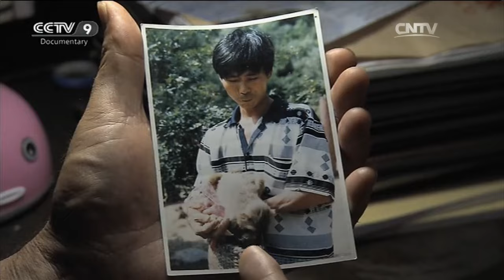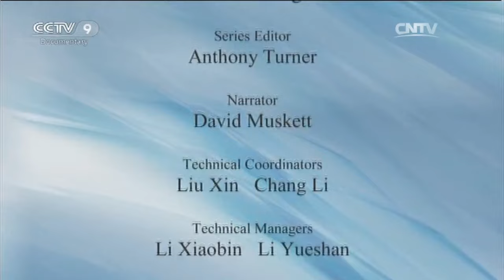The Macaque Keeper「Heading into the Mountains」 | China Documentary